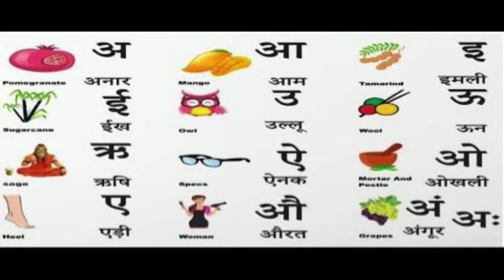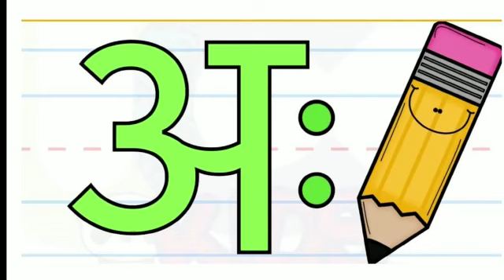अ से अनार, आ से आम, स्वर - Hindi Varnamala,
अ से अनार, आ से आम, स्वर - Hindi Varnamala, A se anar, aa se aam, Nursery Rhymes

Hindi NurseryRhymes
English Hindi for Nursery